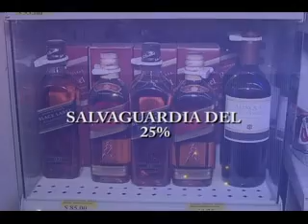INQUIETUD EN LOJA POR ALZA DE ARANCELES